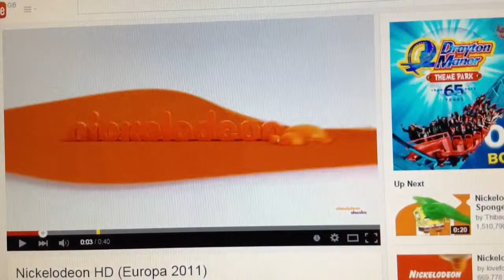nickelodeon movies logo